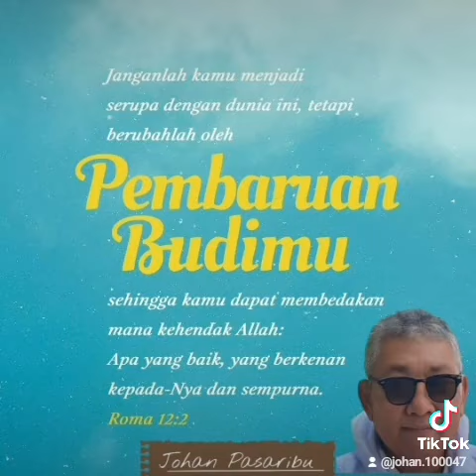𝐏𝐞𝐦𝐛𝐚𝐫𝐮𝐚𝐧 𝐁𝐮𝐝𝐢𝐦𝐮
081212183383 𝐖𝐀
𝐁𝐚𝐠𝐢 𝐲𝐚𝐧𝐠 𝐦𝐞𝐦𝐛𝐮𝐭𝐮𝐤𝐚𝐧 𝐤𝐨𝐧𝐬𝐞𝐥𝐢𝐧𝐠, 𝐃𝐨𝐚 𝐝𝐚𝐧 𝐏𝐞𝐥𝐞𝐩𝐚𝐬𝐚𝐧 𝐝𝐚𝐩𝐚𝐭 𝐦𝐞𝐧𝐠𝐡𝐮𝐛𝐮𝐧𝐠𝐢 𝐧𝐨 𝐖𝐀 𝐝𝐢𝐚𝐭𝐚𝐬
𝐁𝐚𝐠𝐢 𝐲𝐚𝐧𝐠 𝐢𝐧𝐠𝐢𝐧 𝐦𝐞𝐧𝐲𝐚𝐥𝐮𝐫𝐤𝐚𝐧 𝐛𝐞𝐫𝐤𝐚𝐭 𝐝𝐚𝐩𝐚𝐭 𝐭𝐫𝐚𝐧𝐬𝐟𝐞𝐫 𝐤𝐞 𝐁𝐚𝐧𝐤 𝐁𝐂𝐀 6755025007 𝐚𝐧 𝐉𝐨𝐡𝐚𝐧 𝐌𝐏 𝐏𝐚𝐬𝐚𝐫𝐢𝐛𝐮